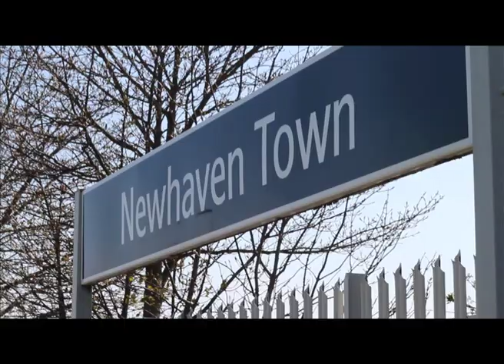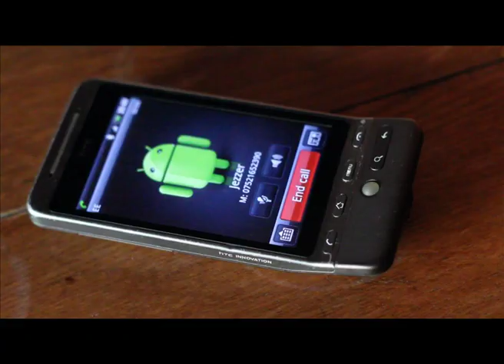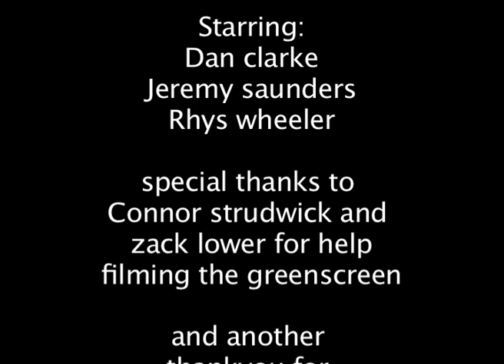The Rhys Wheeler Show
college final project comedy sketch show.